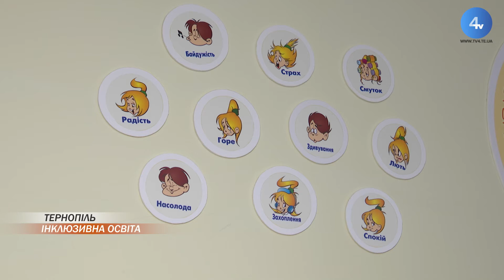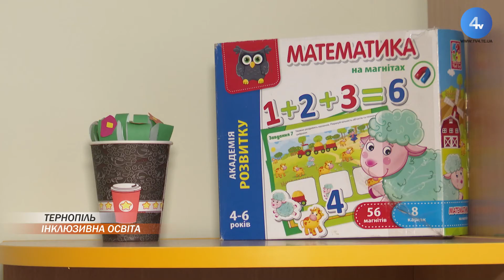За 5 років учнів в інклюзивних класах побільшало вдесятеро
Україна суттєво наростила темпи впровадження інклюзії в середніх навчальних закладах. Кількість учнів в інклюзивних класах зросла вдесятеро. У школах Тернополя зараз вчиться понад півтори сотні школярів із особливими освітніми потребами.